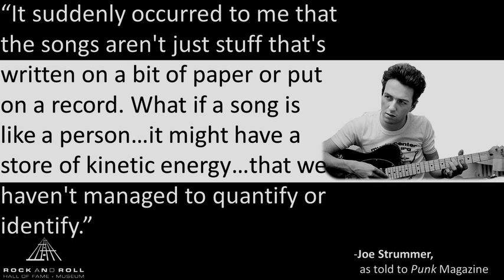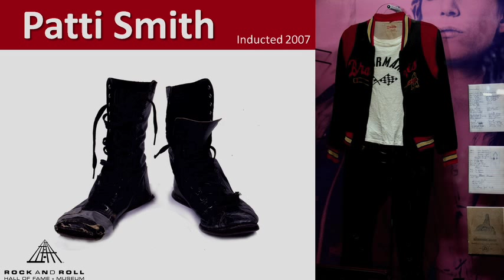The material culture of rock and roll: Greg Harris at TEDxCLE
Greg Harris was named President and Chief Executive Officer of the Rock and Roll Hall of Fame and Museum in December 2012. Harris joined the Rock and Roll Hall of Fame and Museum in 2008, where he oversaw development, special events, membership, board relations and government affairs. He also assisted in numerous other areas, including strategic planning and institutional marketing, and helped to acquire archival collections for the Museum's Library and Archives. Harris has been a driving force behind growing the Museum's philanthropic support and was a key figure in fundraising, planning and execution of the successful 2012 Hall of Fame Induction Week.

Before joining the Rock Hall, Harris spent 14 years at the National Baseball Hall of Fame and Museum in Cooperstown, N.Y., where he advanced from curating the Hall of Fame Library and Archives broadcast collection to serving as vice president of development. During his tenure, he worked directly with Baseball Hall of Fame inductees and created a strong national network of donors, sponsors and influencers and represented the institution in Washington, D.C. where he built a successful government affairs practice for the Museum.

Harris's passion for music made the opportunity to shift from baseball to rock and roll an incredibly compelling choice. In the 1980s, he and a partner founded, owned and operated the Philadelphia Record Exchange, a retail store that specialized in selling rare, used and independent records. He also served as a road manager for a nationally touring group and played guitar in garage bands. He remains an enthusiastic music lover, regularly attends live concerts and is a frequent contributor to the Rockhall.com blog.

A native of Bucks County, Pennsylvania, Harris holds a B.A. degree in history from Temple University and a master's degree from the Cooperstown Graduate Program for History and Museum Studies.  He resides in the Cleveland area with his wife, Deirdre, and two children, Alex and Jack.